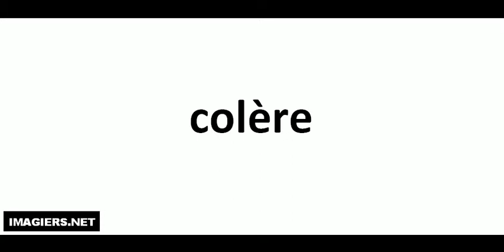Aprende a Pronunciar el Francés = colère